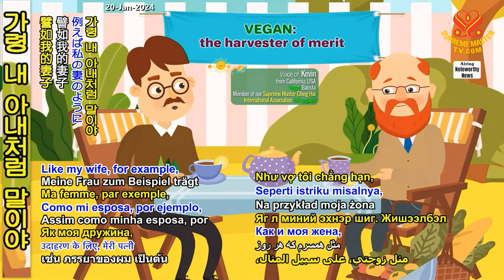[유머] 가벼운 일 "Light Work"